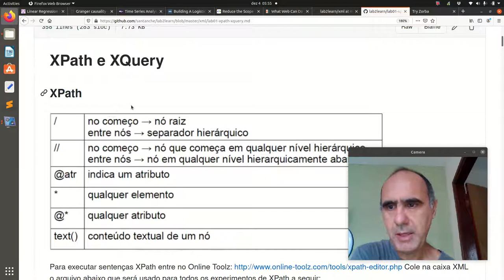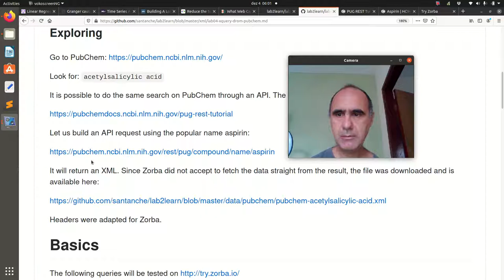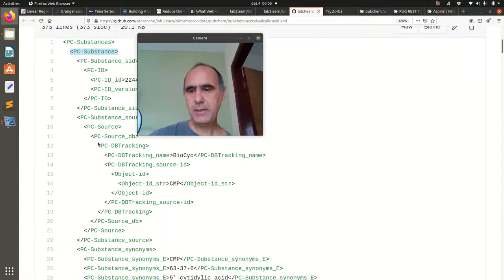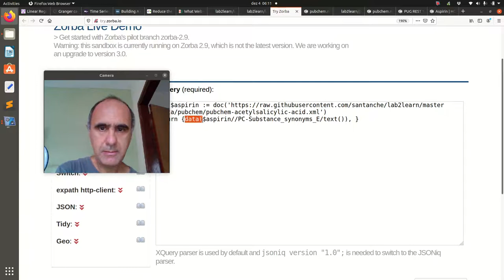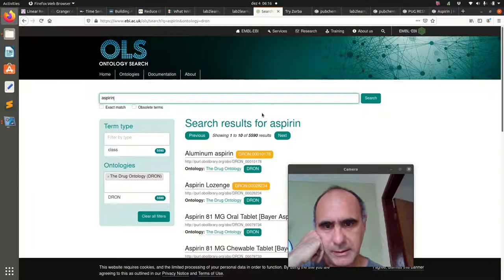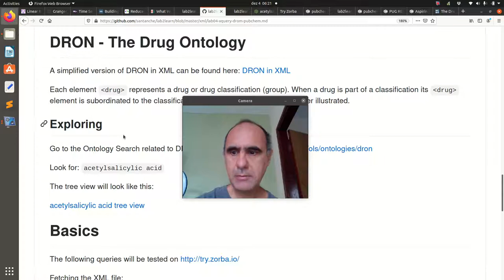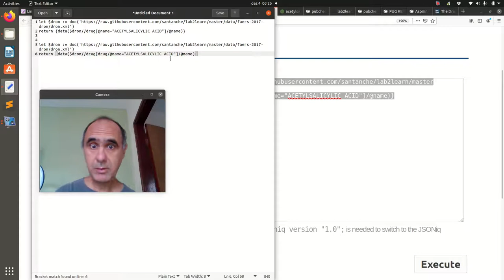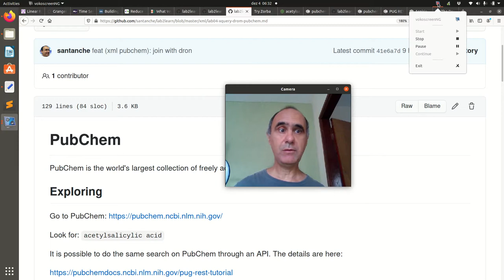XQuery e XPath na Prática (PubChem e DRON) - Aula 04/12 - Bancos de Dados 2020.2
Exemplo prático de como usar o XQuery e XPath para análise de dados nas bases PubChem e DRON. É mostrado como os dados são recuperados e analisados.